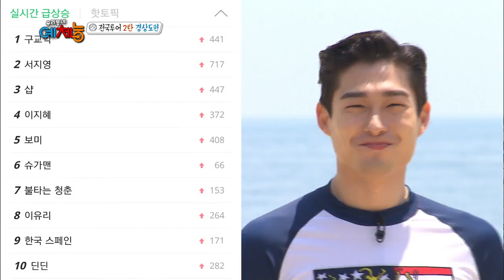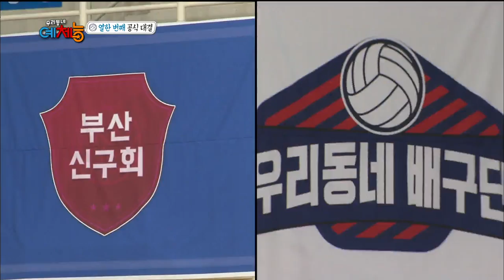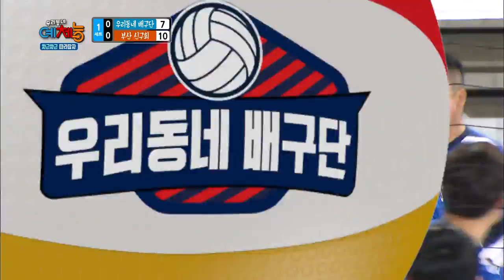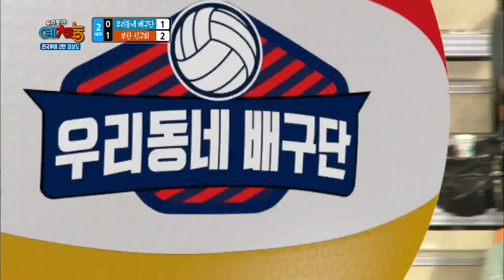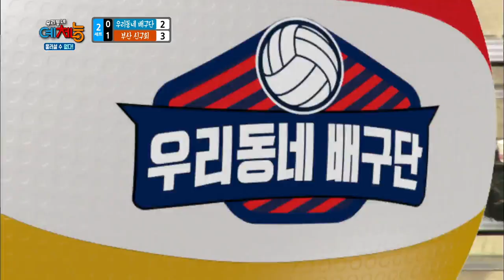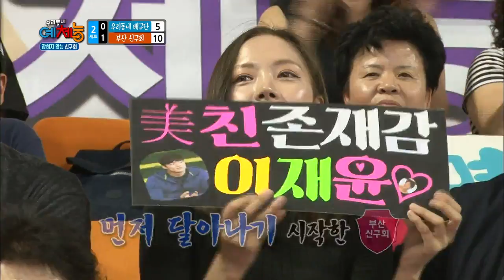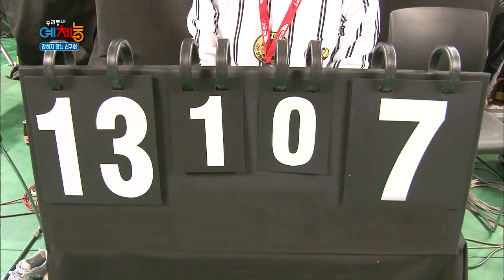Cool Kiz on the Block | 우리동네 예체능 - The National Tour, part 2 [ENG/2016.06.21]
- Ep.159: The Cool Kiz train with the Korean beach volleyball team in Haeundae, Busan. Will they be able to beat the Busan Fun Volleyball Club?